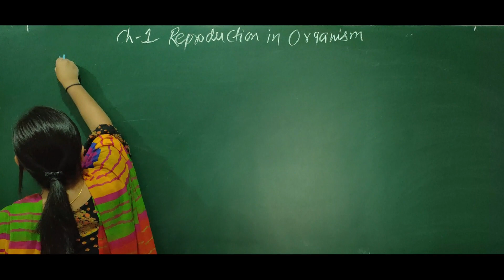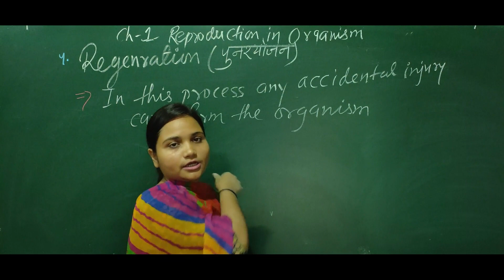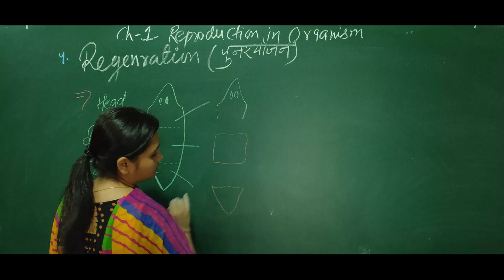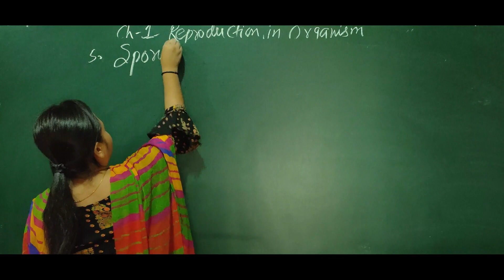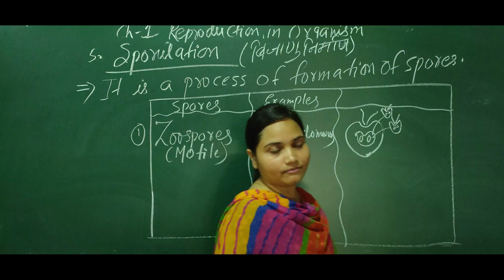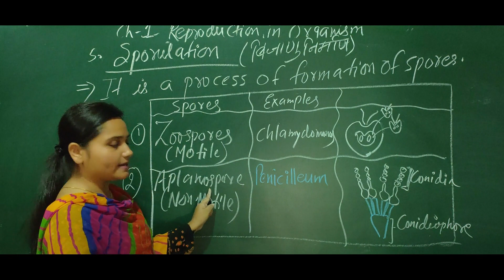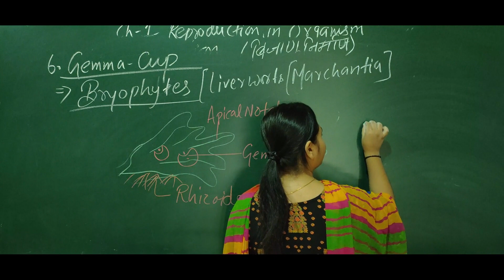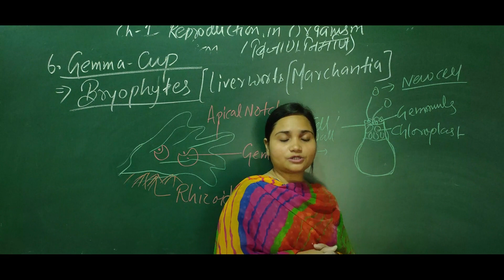Regeneration, Sporulation and Gemma cup formation | Reproduction in Organism | NEET - AIIMS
In my previous lecture I discussed about budding and fragmentation. In this video i will explain  another types of asexual reproduction Regeneration, Sporulation and Gemma cup formation .